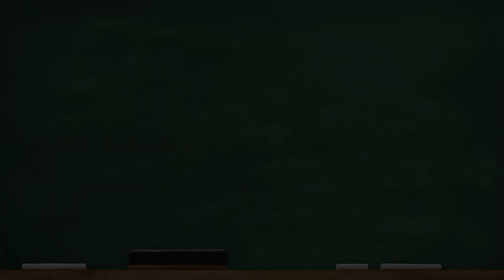CC Cycle 2 Week 22 History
Classical Conversations Cycle 2 Week 22 History - Fall of Communism.